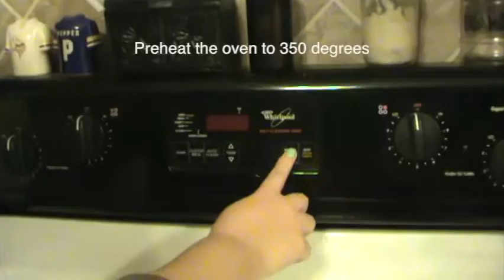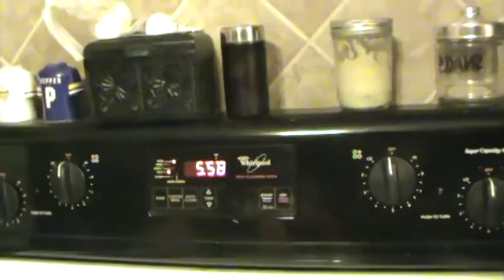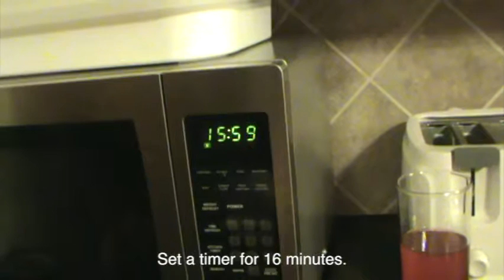How to Bake Cupcakes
Kayleigh shows how to make chocolate cupcakes from scratch.